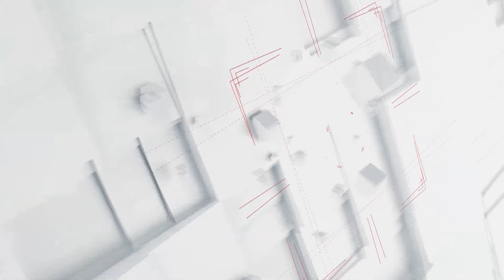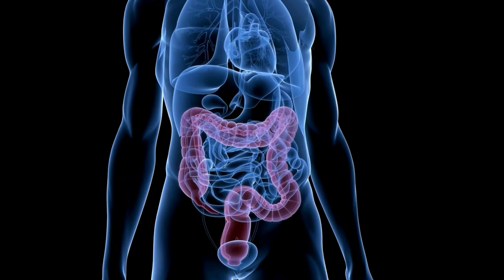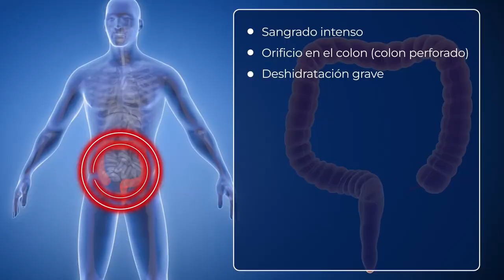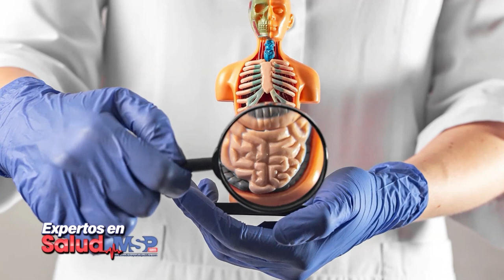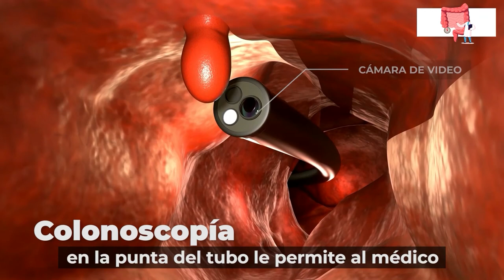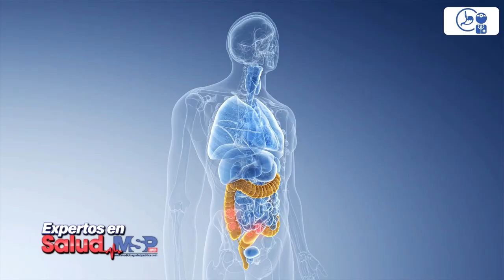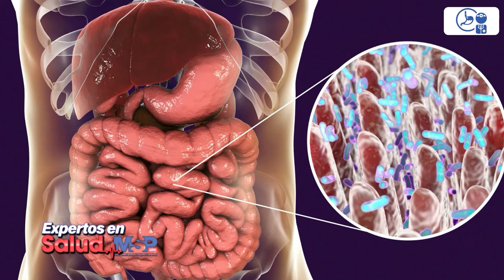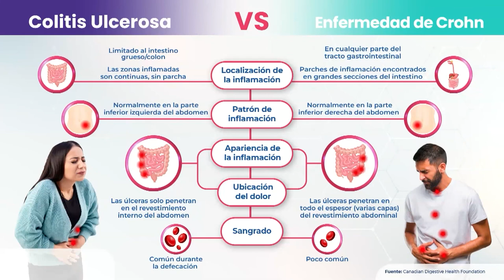EspecialMSP I Enfermedades Inflamatorias del Intestino